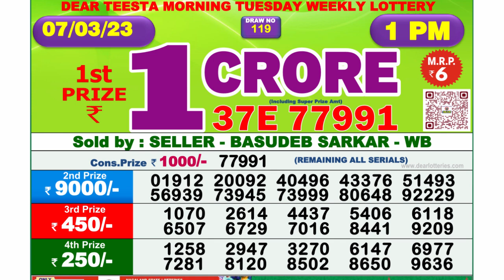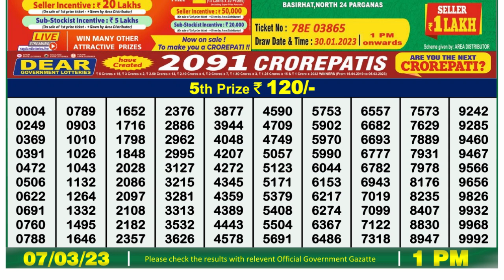🔴 Lottery Sambad Live 01:00pm 07/03/2023 Morning Nagaland State Dear Lottery Result Pdf Download